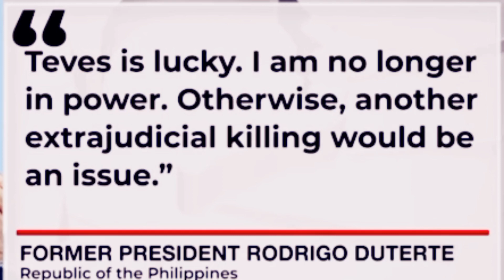PRRD NANINIWALANG si TEVES ang MASTERMIND sa DEGAMO CASE!🤫🤔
Breaking news: PRRD Naniniwalang si TEVES ang mastermind sa DEGAMO case!!🤔🤫